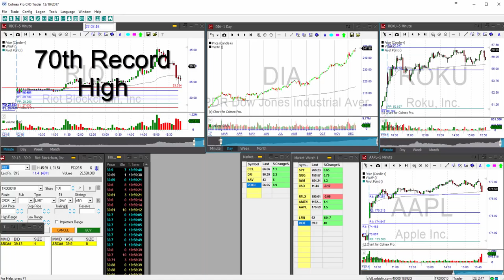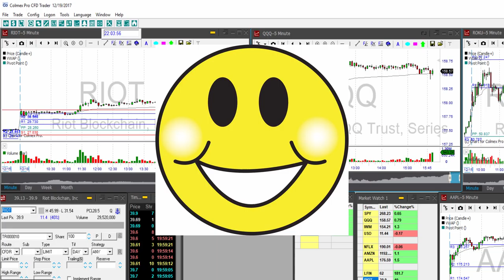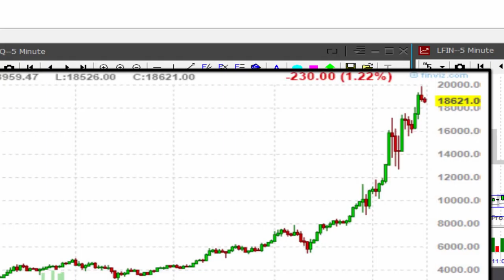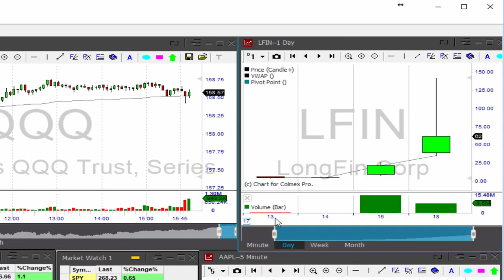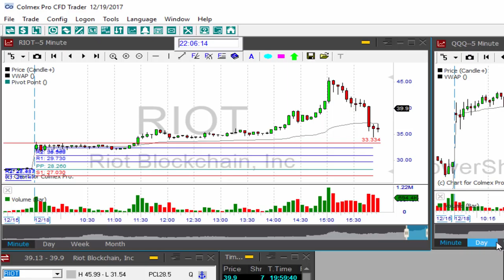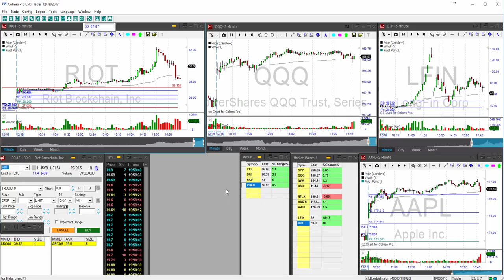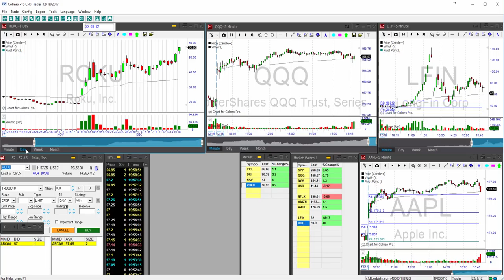How to Profit From the Bitcoin Mania? Pre-Market Daily Review